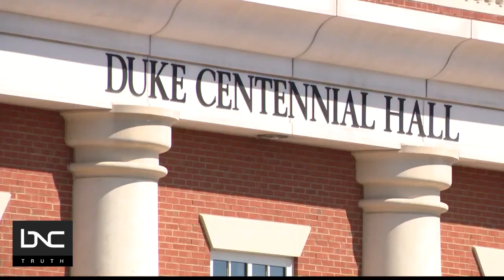Childcare Costs Could Surpass College Tuition Costs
Daycare costs have skyrocketed and families are feeling the increased prices in their wallets. In some cases, daycare is more expensive than attending college. Black and Brown families are the groups usually feeling the brunt of that cost.

BNC correspondent Jenyne Donaldson has the story.

All this and more on “The World Tonight.”